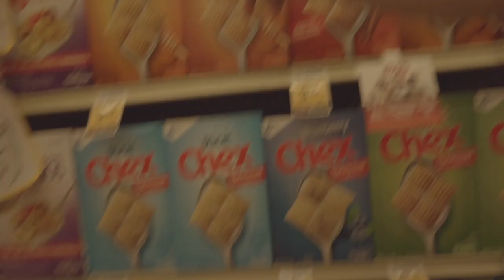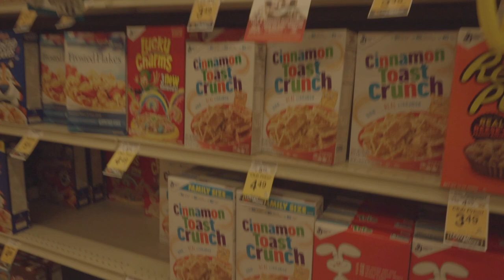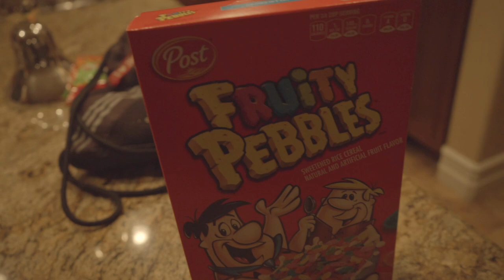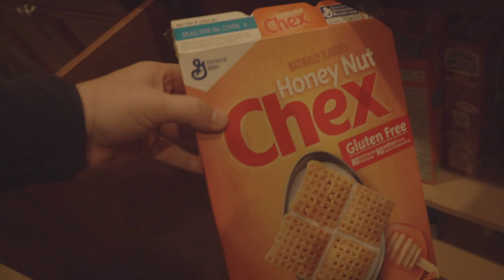THE LOST VLOG!!!!!!!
fun day with the Chosen bro's and company. lost this vlog footage a while back and recently found it. please enjoy